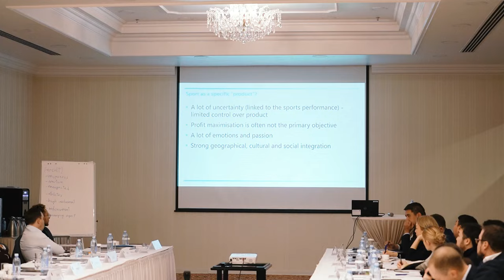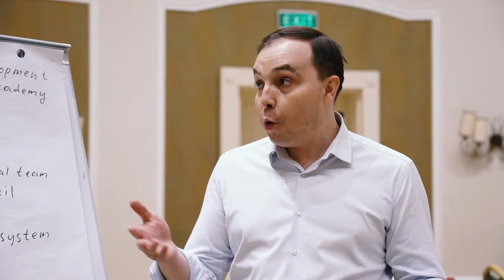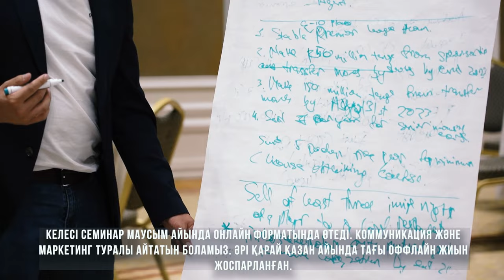Астанада өтіп жатқан UEFA CFM курсы (2-күн) | UEFA CFM course in Astana (Day 2)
Астанада UEFA Assist және UEFA Academy бағдарламалары аясында футбол менеджерлеріне арналған UEFA CFM (Certificate in Football Managment) білім беру курсы жалғасуда.

UEFA CFM – ұйымдастыру, стратегия және стратегиялық басқару, операциялық менеджмент, маркетинг және демеушілік, байланыс, қоғаммен және БАҚ-мен байланыс, іс-шаралар мен еріктілерді басқару сияқты көптеген тақырыптарды зерттейтін білім беру бағдарламасы.

Бағдарламада алты интерактивті онлайн модуль және үш бетпе-бет өтетін семинар бар. Бұл бағдарлама УЕФА-ның ең беделді және табысты жобаларының бірі.

Білім беру бағдарламасына Қазақстан, Германия, Уэльс, Әзірбайжан, Шотландия және Түркия футбол қауымдастықтарының өкілдері қатысады.

Дәріс берушілер арасында УЕФА және Швейцария, Швеция, Италия, Шотландия елінің университтерінің профессорлары бар.